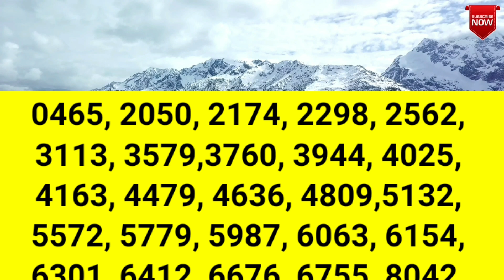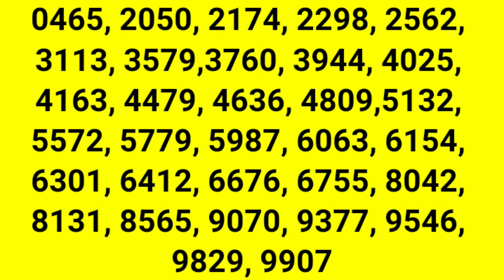🔥🔥ലോട്ടറി ഭാഗ്യമുള്ള നാലക്ക നമ്പരുകൾ 🔥🔥 വ്യാഴമാറ്റം 2021🔥🔥 Malayalam astrology 🔥🔥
🔥🔥ലോട്ടറി ഭാഗ്യമുള്ള നമ്പരുകൾ 🔥🔥 വ്യാഴമാറ്റം 2021🔥🔥 Malayalam astrology 🔥🔥
Follow Lekshmi Astro Centre.

ഫോണിലൂടെ കൺസൾട്ടേഷൻ എടുക്കാൻ വാട്സാപ്പിൽ പേരും സ്ഥലവും ടൈപ്പ് ചെയ്ത് അയക്കുക.
നേരിൽ കാണുന്നതിന് ഈ നമ്പരിൽ വിളിച്ച് തീയതിയും സമയവും ഉറപ്പു വരുത്തുക.

Astrology in malayalam
Malayalam astrology